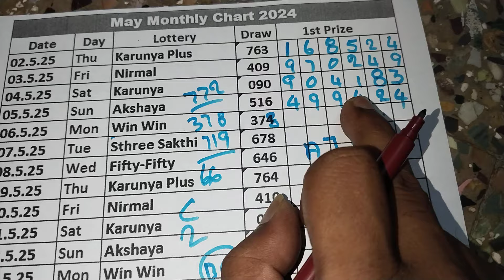06/05/2024 kerala lottery guessing மாஸ்டர் கீ நம்பர் Win win w 378 வெற்றி தரும் கணிப்பு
06/05/2024 kerala lottery guessing மாஸ்டர்  கீ நம்பர் Win win w 378  வெற்றி தரும் கணிப்பு